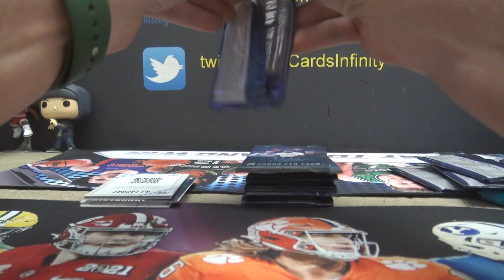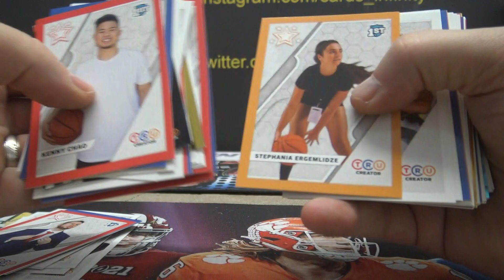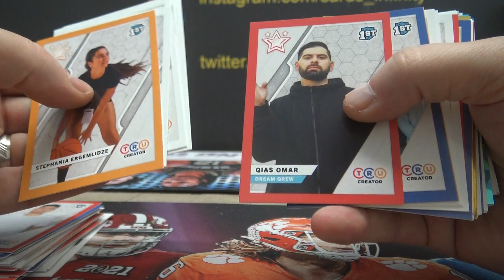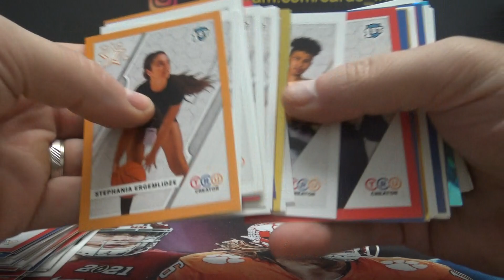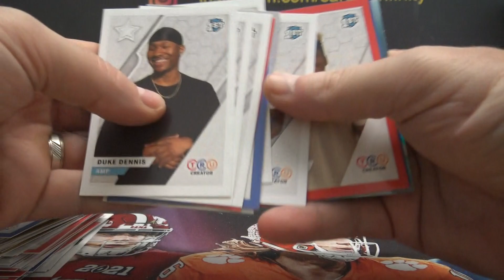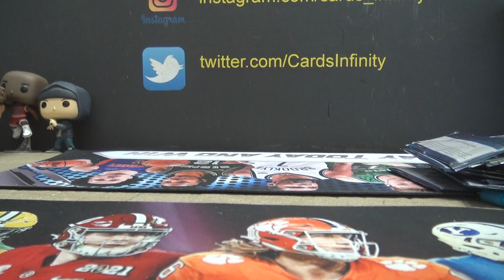Tim's 2021 Tru-Creators Box Break